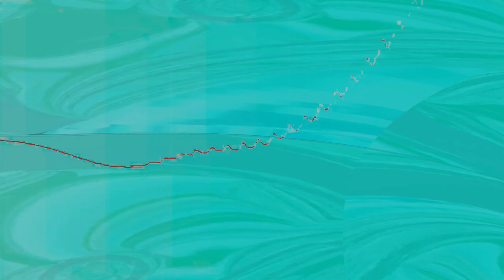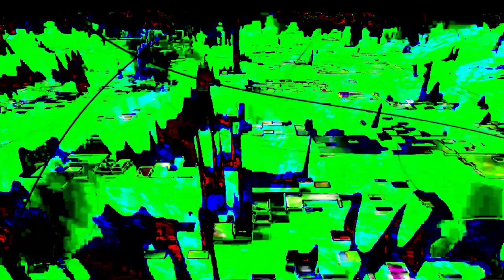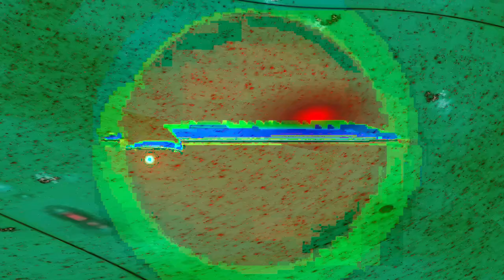[EPILEPSY WARNING] Movie 24 02 14 17h46m30s